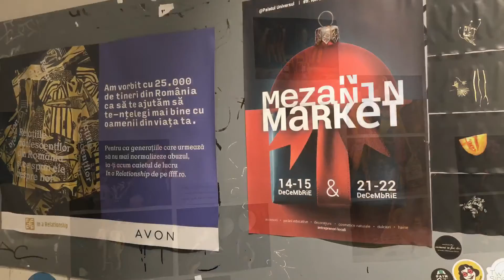Dinner in Bucharest, Romania 🇷🇴 2019 St. Andrew’s Day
Thank you Merci Mahalo Ngiyabonga Dankie Asante Дзякуй תודה Хвала вам Gracie Hvala vam ধন্যবাদ Mulțumesc આભાર감사합니다شكرا لك 谢谢 Enkosi
Obrigada ありがとうございましたمتشکرم Vielen Dank  Σας ευχαριστώ faafetai Გმადლობთ Kiitos Баярлалаа ຂອບ​ໃຈ ကျေးဇူးတင်ပါတယ် Go raibh maith agat tak skal du have Aitäh Dziękuję Ci Terima kasih សូមអរគុណ Cảm ơn bạn ขอขอบคุณ teşekkür ederim நன்றி сипос